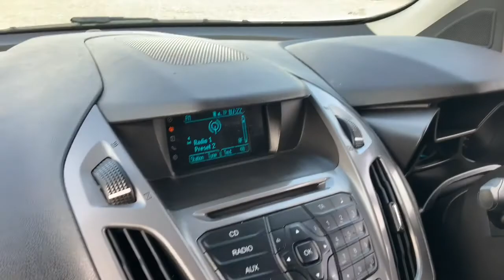FORD TRANSIT CONNECT 1.6TDCI 200 TREND ** L1 SWB EURO 6 **